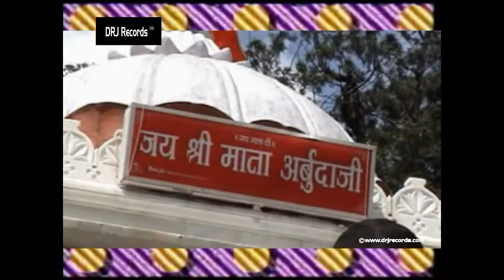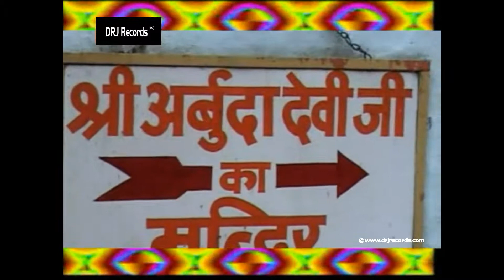Halo Manvio Abugadh | Rajasthani lok Geet | DRJ RECORDS Rajasthani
Watch Latest Songs of Rajasthan,

"DRJ RECORDS" is a Music distribution company
Our company provides a variety of Indian Music to listeners worldwide whether it's a folk, devotional, bollywood, regional, Indi-pop, etc...
"DRJ RECORDS" company deals in the business of developing music, recording artists and then marketing as well as promoting their music across a wide array of formats and platforms.The company also discovers and develops songwriters, and owns and administers copyrights to musical compositions for use in recordings and related uses, such as albums and films. We sell our content (Music) via multiple sales points including online activities, and live performances. Our objective is to combine technology and creative talent to develop and distribute music worldwide.
"It's For The Love Of Music, And Getting Closer Every Day. "